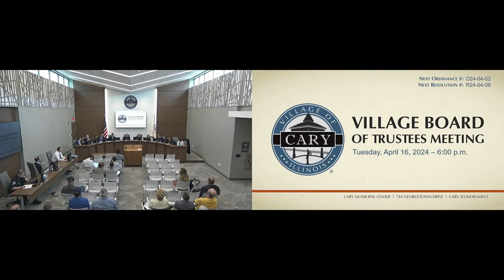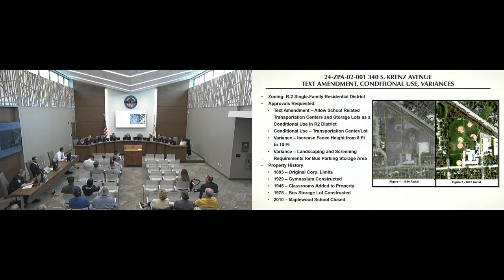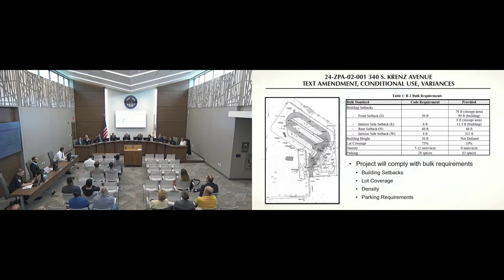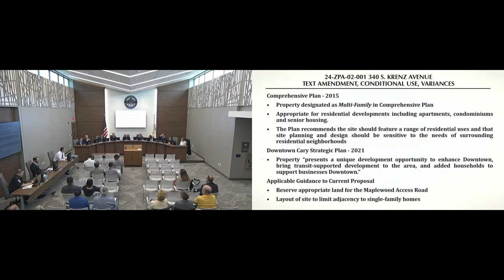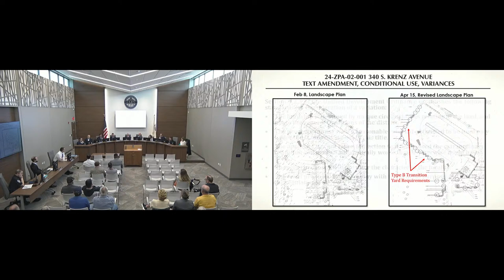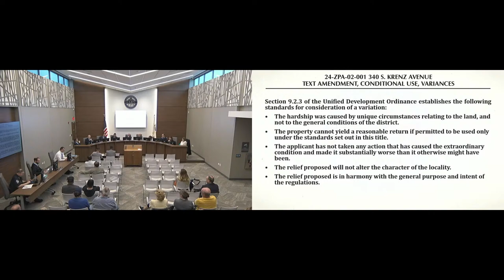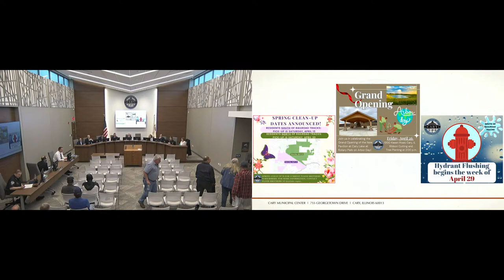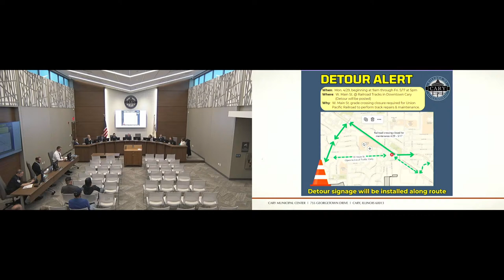04.16.2024 Village Board